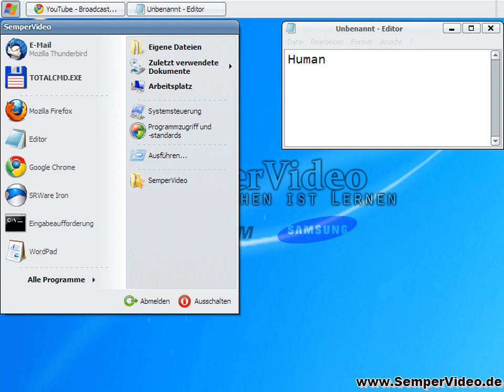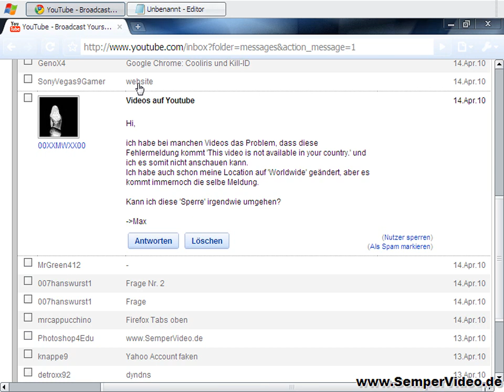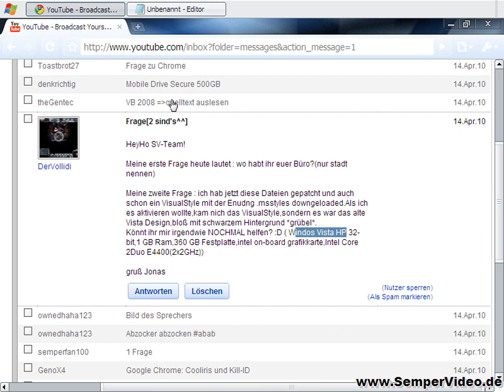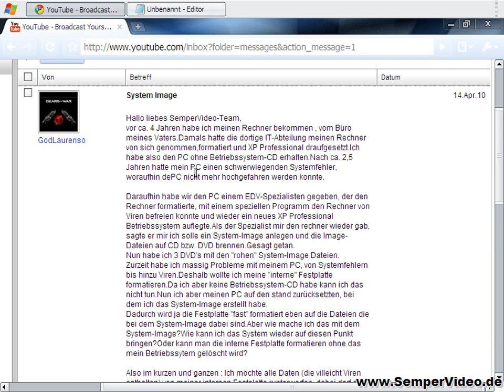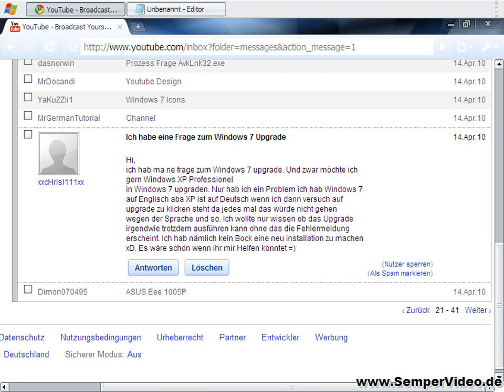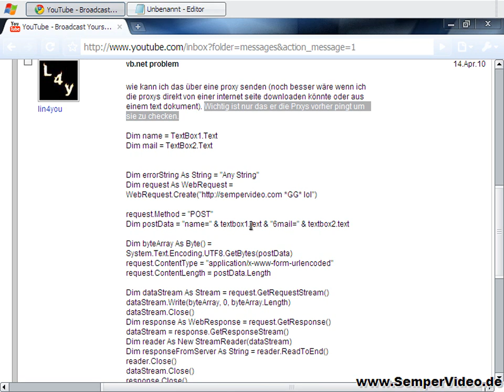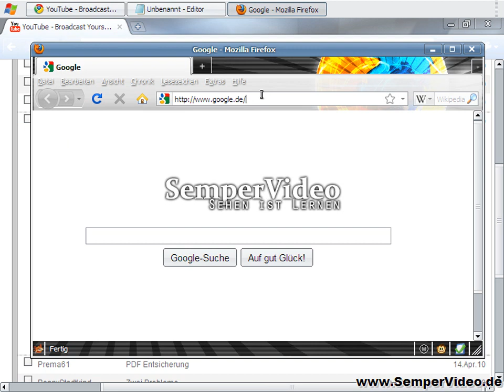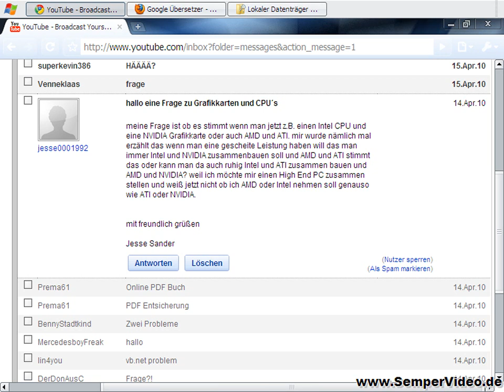SemperResponso 15.04.2010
SemperResponso vom 15. April 2010